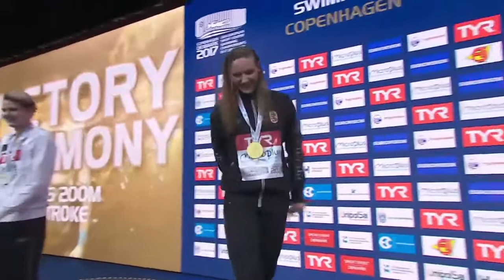200m Backstroke Women Final - 2017 Copenhagen Euro Swimming Short Course